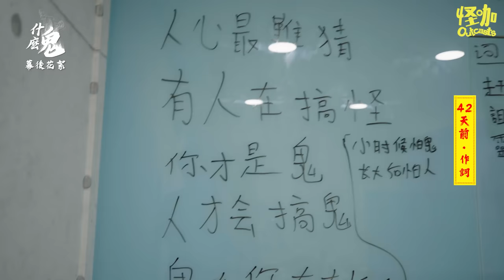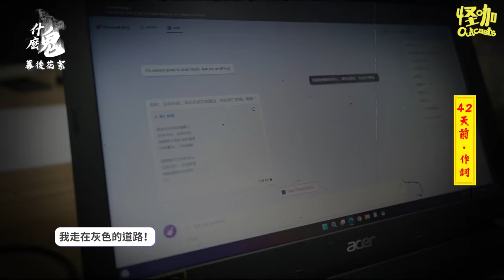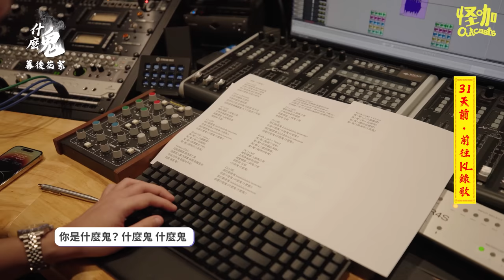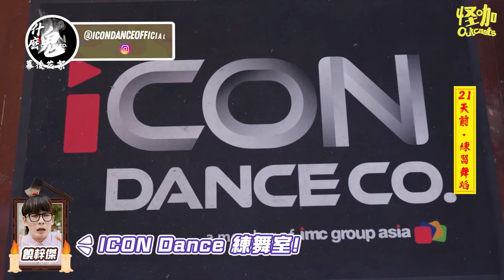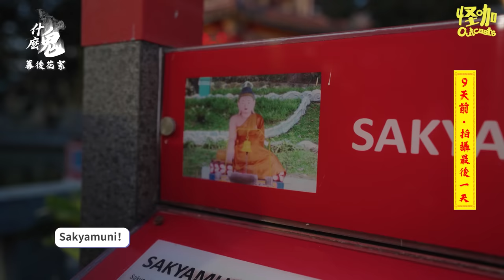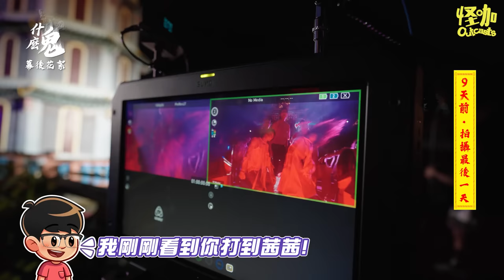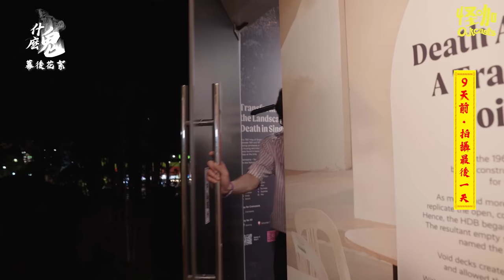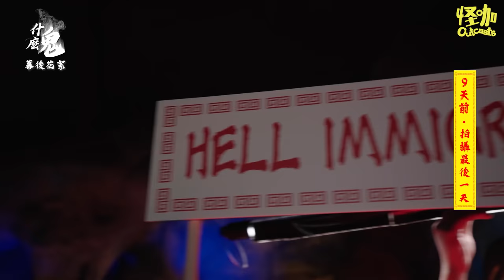【怪咖VLOG】梓傑在馬來西亞中邪？首次在地獄拍MV的經驗! MV幕後花絮！【ENG SUBS】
謝謝Bottoms Lab的褲子贊助！老實説他們的褲子真的很舒服~ 🤙
記得用我們的promo code "BLOUTCASTS15" 來領取15% OFF*.
*No minimum spending, promotion end 31 Dec 2023

▶特別感謝
Haw Par Villa

Use 22+OUTCASTS for $30 off when you checkout!